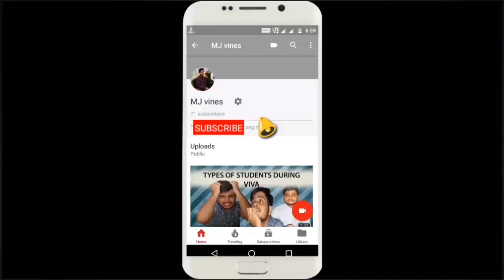Abbe Baap Hun Tera | MJ_VINES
How headphone can be dangerous to someone . Please use them carefully specially waling on roads or crossing railway...KEEP WATCHING AND SUPPORTING {THANK YOU}